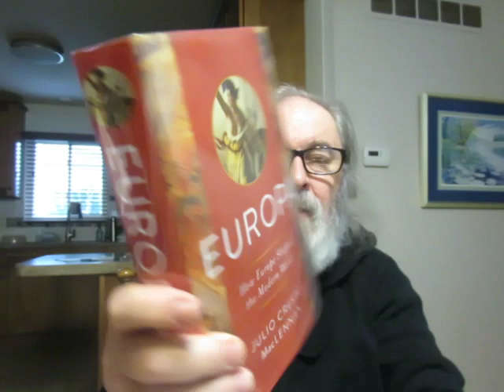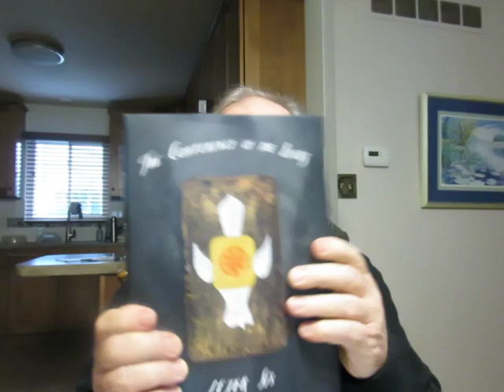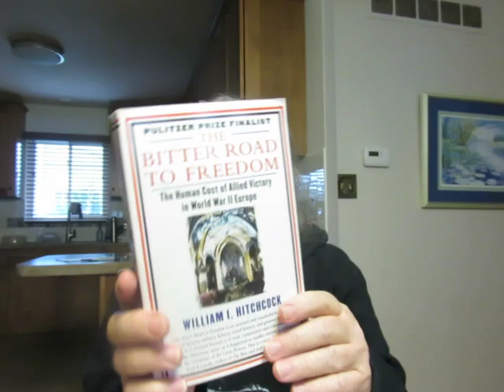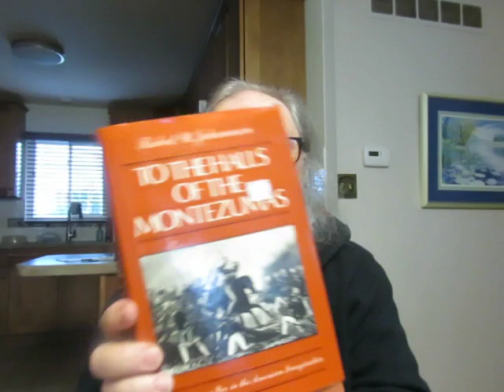Monday Reads & Book Nook Used Books Haul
'The Rise of Reformed System: The Intellectual Heritage of William Ames' by Jan van Vliet

'Imitating God in Christ: Recapturing A Biblical Pattern' by Jason B. Hood

'The Origin Of Consciousness In The Break Down Of The Bicameral Mind' by Julian Jaynes

'The Revenge Of Geography' by Robert D. Kaplan

'Europa: How Europe Shaped the Modern World' by Julio Crespo MacLennan

'The Conference Of The Birds' graphic novel by Peter Sis

'Begin Again: A Biography of John Cage' by Kenneth Silverman

'The Bitter Road To Freedom: A New History of the Liberation of Europe' by William I. Hitchcock

'Empire Antarctica: Ice, Silence & Emperor Penguins' by Gavin Francis

'The Halls Of The Montezumas: The Mexican War in the American Imagination' by Robert W. Johannsen

'A Disease In The Public Mind: A New Understanding of Why We Fought The Civil War' by Thomas Fleming